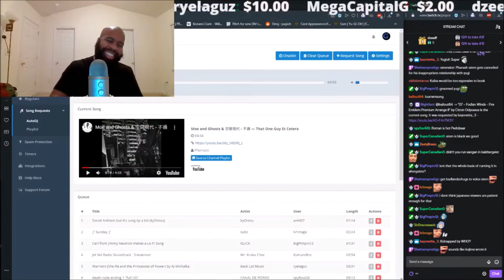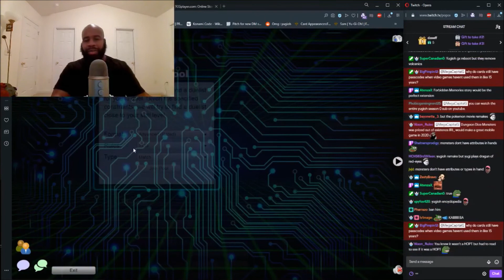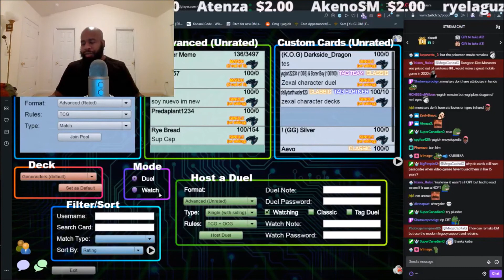Should Duel Monsters Be Rebooted? - MegaCapitalG